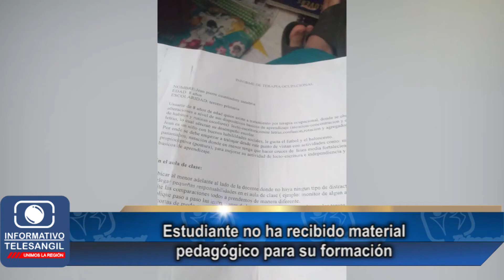Estudiante no ha recibido material pedagógico para su formación.